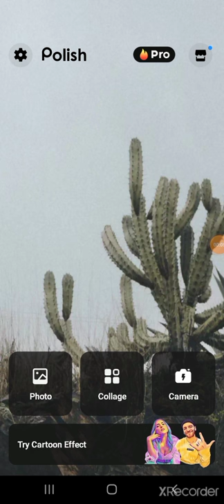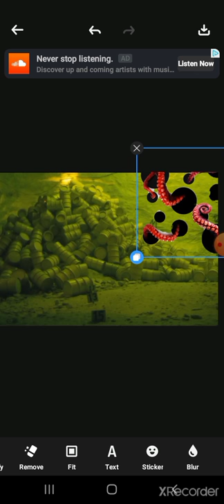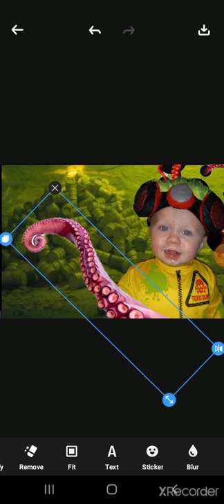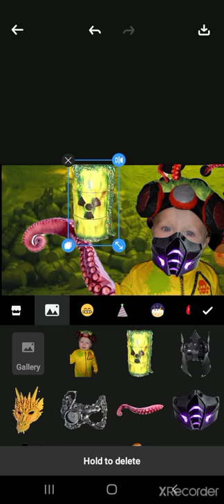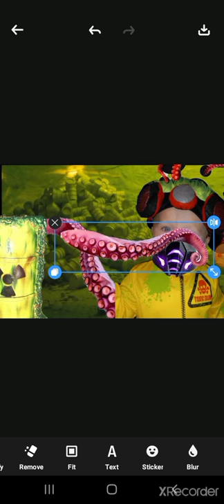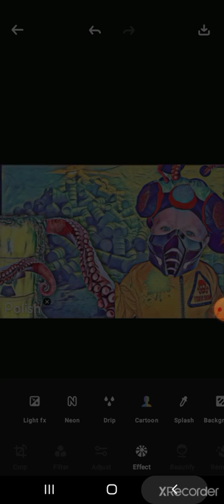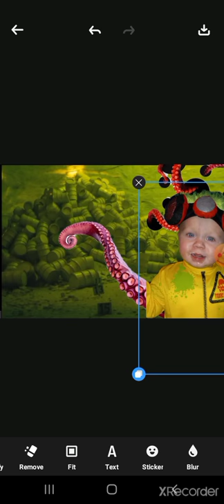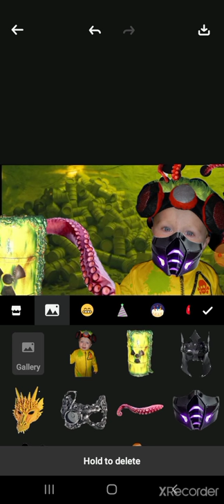Toxic Dump Mutation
3 apps used all found on app store:
Polish
Xrecorder
Canva

**realized after I uploaded the footage looped somehow, that wasn't intentional**

Some Images found on Google

Music found on Pixabay.com